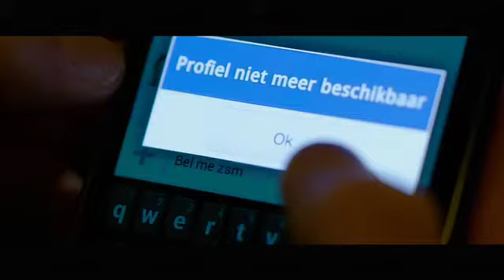App Trailer by Bobby Boermans